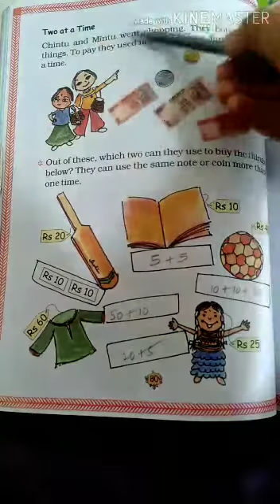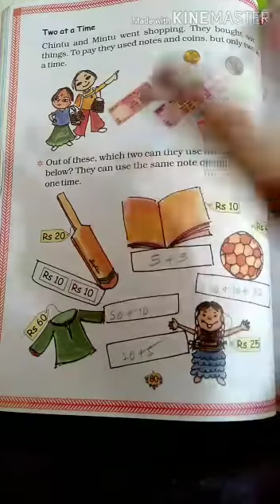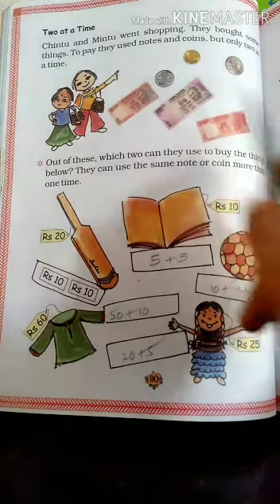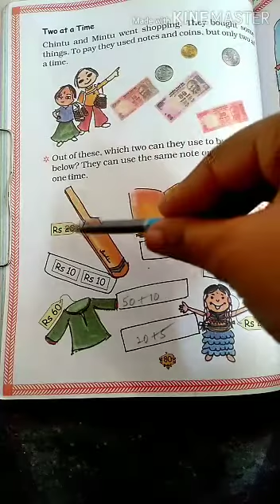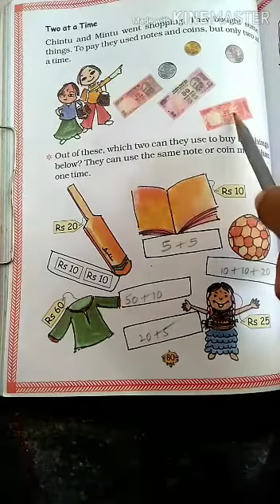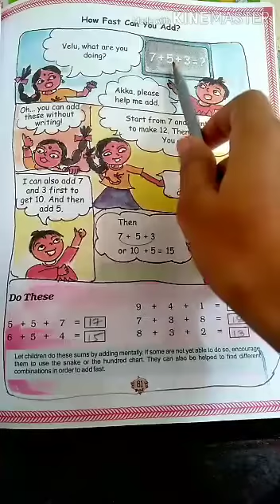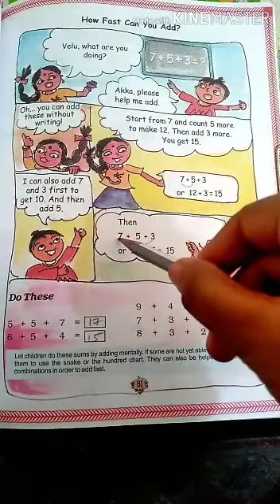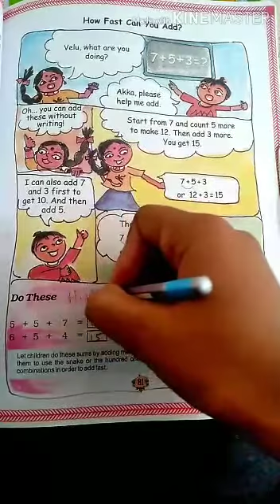15/01/21 STD 2 maths Ch 10 pg no-80 and 81 by suman mam